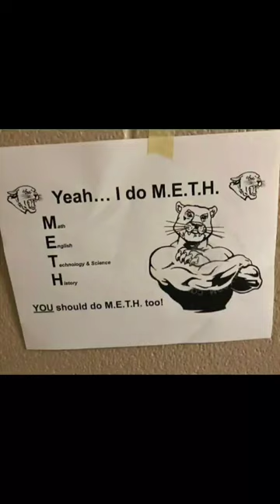another funni picture